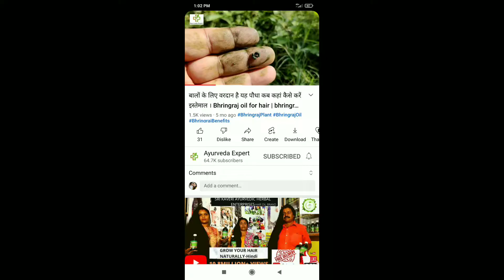, Bhringraj Plant, भृंगराज का पौधा, Bhringraj ke Fayde plant images, bhringraj oil, home remedies